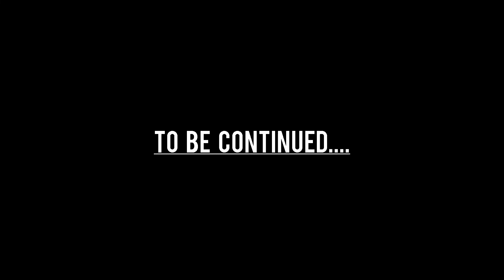UMOKHELO EP2|WHEN THERE IS NO INNER PEACE WITH YOUR GIRLFRIEND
The story is about a guy who is living with his girlfriend and she's very controlling in every thing.He must  go and find a job in order to support his baby on the way.Sometimes girls think they can control but let's see what Blaggar is going to do with this situations he's in

baby mama
xhosa skits
sketch comedy
local films
upcoming artist